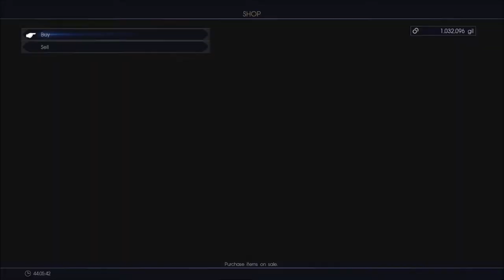Final Fantasy XV Series, Episode 63: FINISHING OUT THE SIDEQUESTS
I figure since there’s a couple sidequests close to each other, I’d head out to get them done.